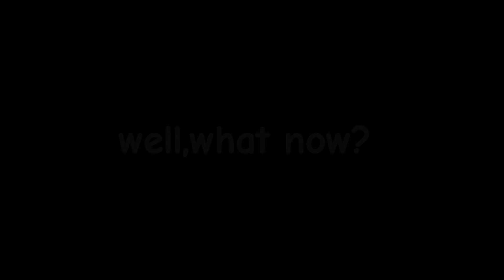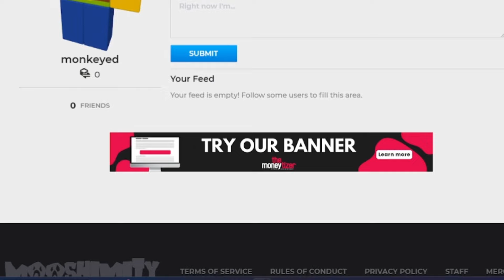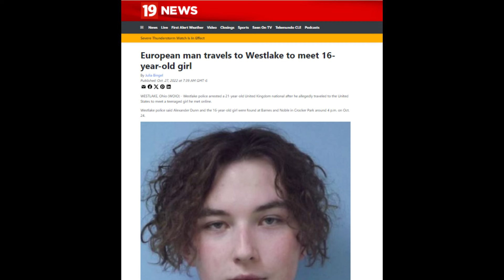i should not have played brick hill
i think im going back to roblox.
why the fuck did he have to be a weirdo, i had half the video done, but then saw that game, this video is basically the live representaition of what actually happend while making this video.

roblox unfunny moments